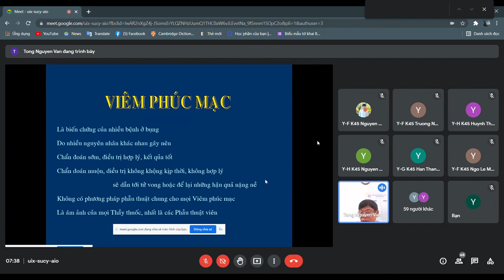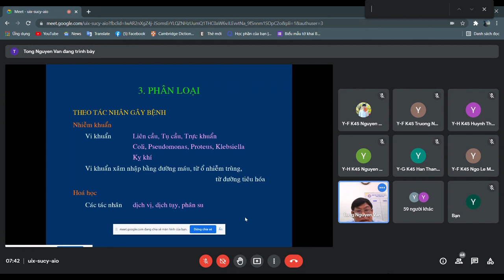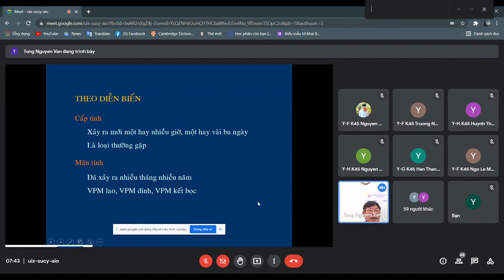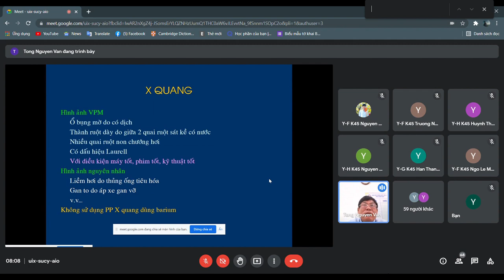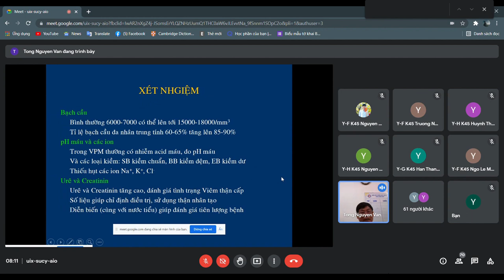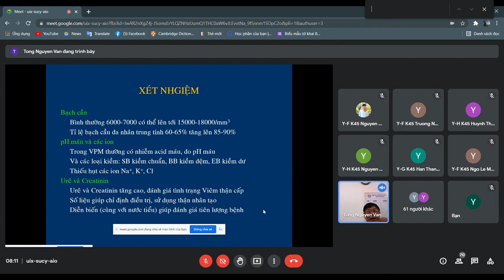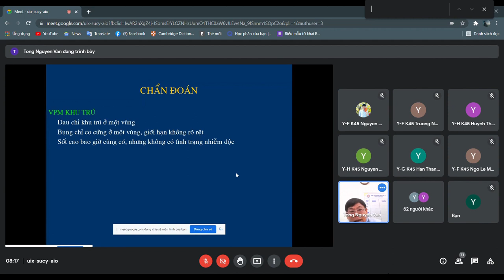Bài Giảng Y Khoa Hội Chứng Viêm Phúc Mạc Ngoại Cơ Sở CTUMP BS CKII Nguyễn Văn Tống